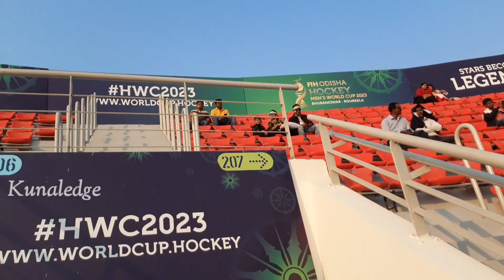INDIA Vs SPAIN Match||Hockey World Cup 2023 || Birsa Munda International Hockey Stadium Rourkela